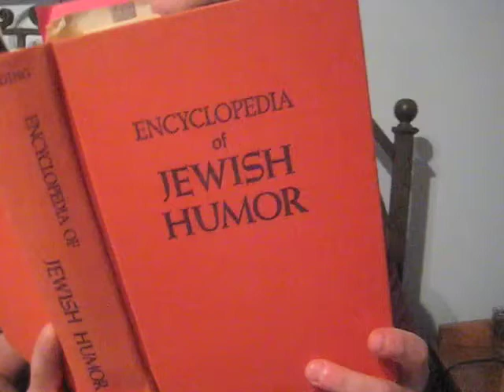Out-Numbered - Unsanctioned SONY Dream Machine Product Review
Out-Numbered reviews the SONY Dream Machine...